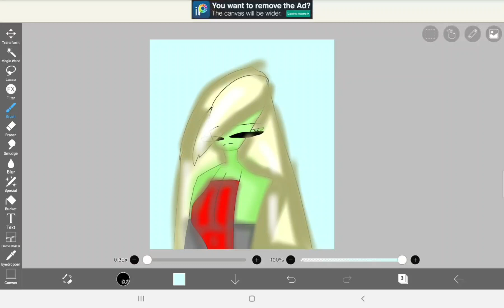when you flip your canvas: